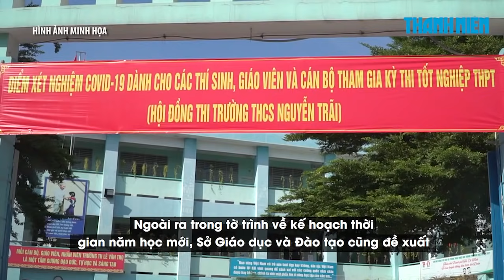Sở GD- ĐT TP.HCM đề xuất không khai giảng, bắt đầu học trực tuyến từ tháng 9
Theo Sở Giáo dục và Đào tạo TP.HCM, trên địa bàn hiện có 249 trường học trưng dụng làm khu cách ly, 453 trường làm điểm chích vắc xin, có 1.960 giáo viên và 5.898 học sinh thuộc diện F0, F1. Do thực hiện giãn cách trong phòng, chống dịch nên việc chuẩn bị cho năm học mới gặp nhiều khó khăn…
Vì vậy, Sở Giáo dục và Đào tạo đề xuất TP.HCM không tổ chức tựu trường, khai giảng, các trường sẽ bắt đầu tổ chức dạy học trên môi trường trực tuyến.

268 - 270 Nguyễn Đình Chiểu, Phường Võ Thị Sáu, Q.3, TP HCM